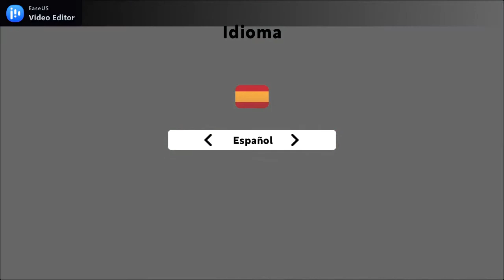Fantasy Friends & Fantasy Friends Under the Sea - Gameplay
Fantasy Friends takes place in a gorgeous fantasy forest where anything is possible! With the help of Aurea, the magic fairy, you will care for 12 adorable new pet friends! Take care of them and make sure you give them all the love they need. If you do, your pets will grow up and play with you!
The more you care for them, keeping them happy and healthy, the more mana you will earn. Use your mana to get new creatures, buy them new clothes or even cooler toys to play with, and decorate the forest with incredible fun items!

- From a flying panda to a rainbow unicorn, discover 12 incredible creatures you'll love to cuddle and play with. As soon as they hatch, all of them will need your attention.
- Each animal needs a specific food you'll have to produce. They each live in their own house and have an original game that they like best. Have fun while getting to know them all!
- Collect hundreds of colors and skins for your pets and challenge your friends to see who will have the most unique creatures. Be the first to find the rarest ones!
- Get cool accessories (hats, sunglasses, ribbons, etc.) to customize each of your pets!
- Decorate the forest in your own style with beautiful buildings, plants, and magical objects! Some of them may suprise you.
- Random magical events can happen at any time… You can earn more mana or even get exclusive skins!

Price: $19.99
Game Title: Fantasy Friends
Genre: ‬Simulation
Players: 1
Published by: Just for Games
Developed by: Just for Games